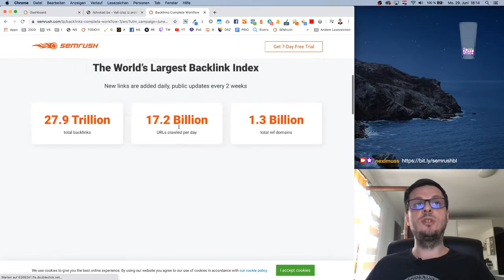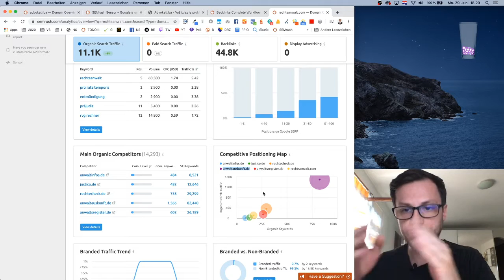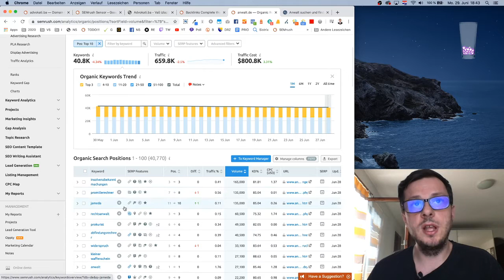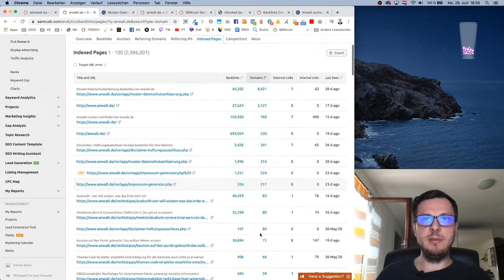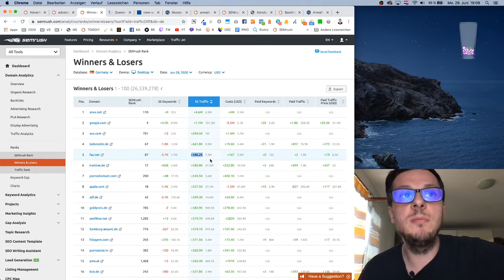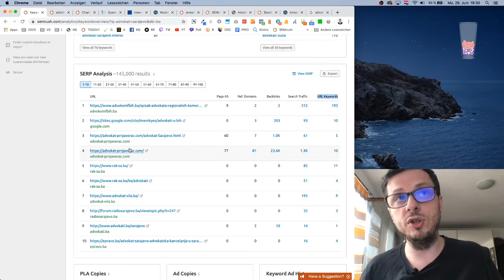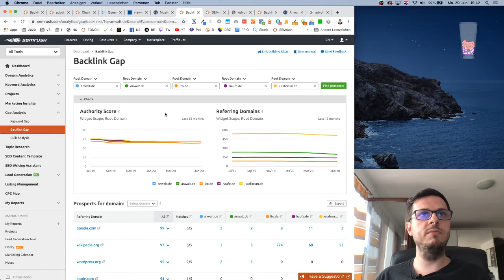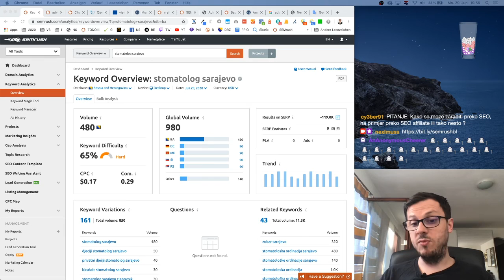Najkorisniji SEO alat za Balkansko tržište SEMrush - SEO večernja škola #48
Za one koji se bave SEO-om na Balkanu, Semrush je nezaobilazan SEO alat. Pored odličnog odnosa cijene i kvaliteta, Semrush zaista ima najsvježije podatke iz balkanskih zemalja, kao i odličnu bazu backlinkova (pogotovo za USA). Na ovom času smo pokazali najbitnije funkcije Semrush-a, sa fokusom na backlinkove te analizu istih.

⏱️ Timestamps ⏱️
00:00:00 - Uvod
00:04:18 - Semrush senzor
00:07:45 - Najbitnije metrike u Domain overview
00:12:28 - Kako ispravno čitati Competitive positioning map
00:19:20 - Branded traffic trend i Paid Position Distribution
00:23:11 - Backlink analiza u Semrushu
00:26:20 - Organic research
00:28:51 - Top organic keywords izvještaj
00:30:21 - Top position changes
00:33:11 - Backlinks review
00:44:58 - Koje backlinkove vrijedi uklanjati
00:46:46 - Na koje backlinkove treba posebno obratiti pažnju
00:47:24 - Kako provjeriti kvalitet postojećih backlinkova
00:51:05 - Semrush backlink audit
00:52:54 - Kratki pregled ostalih Semrush opcija
00:56:50 - Keyword gap
00:59:23 - Backlink audit nastavak
1:02:59 - Keyword overview
1:08:29 - SERP analysis
1:11:43 - Keyword magic tool
1:15:05 - Keyword manager
1:17:02 - Traffic analytics i Market explorer
1:21:44 - Backlink gap
1:25:16 - Position tracking
1:27:54 - Pitanja

KORISNI ALATI